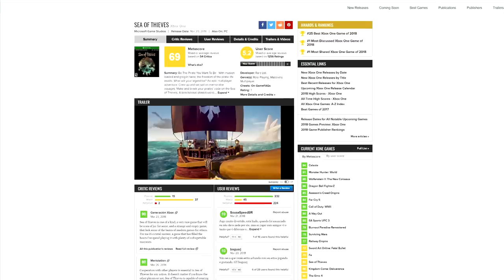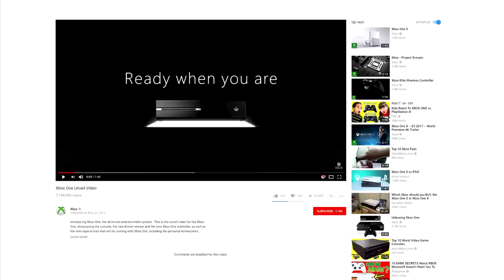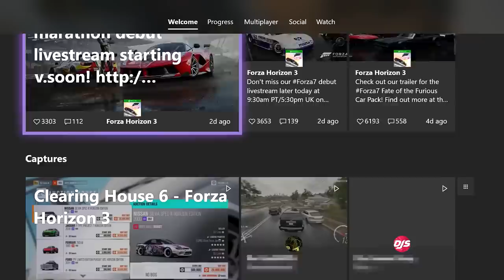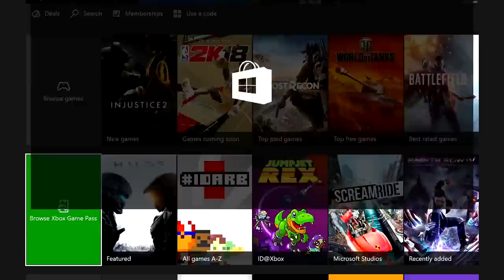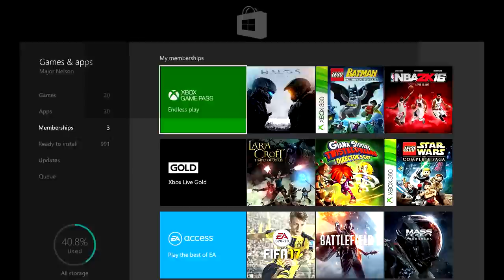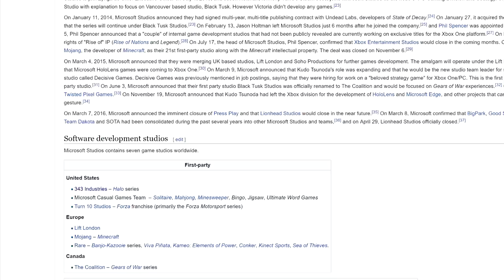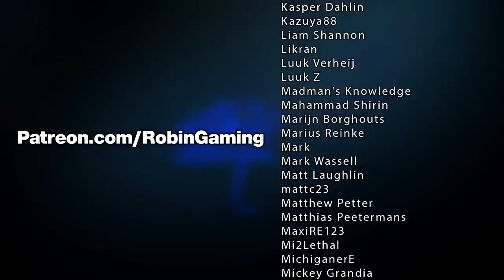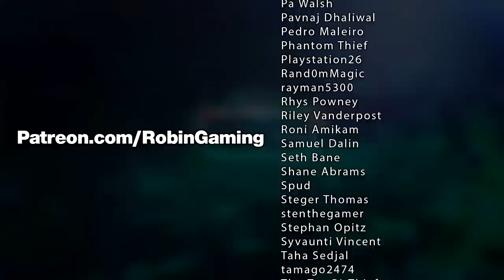The Next Xbox - A Future Beyond Consoles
► PSN: robinoyo

The next Xbox is still a few years away. Microsoft has had a rough time ever since the Xbox One launched in 2013. The bad reveal event, DRM & Always Online stories, E3 2013 showcase and more, the Xbox One has been selling signifantly less than the PS4 and even the Nintendo Switch seems to be catching up. Recently though, Phil Spencer has been taking the brand in a completely new direction. With the Elite Controller, Xbox One S and Xbox One X, Xbox game pass, Backwards compatibility and Play Anywhere via PC including Cross Play. What will the next Xbox be? When will it release, 2019 or 2020? What will the price be? Will we see anything at E3 2018? And how will it compete with the PS5 (PlayStation 5) and Nintendo Switch? Whether called the Xbox Two or simply the next Xbox, here is my full analysis!